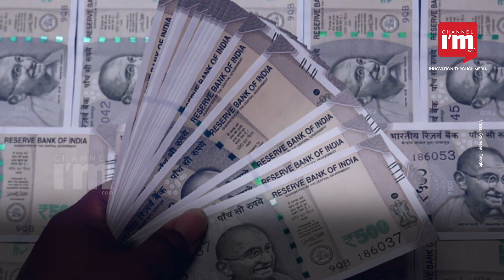Cash Restrictions for Indian Travellers to the UAE: What You Need to Know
The United Arab Emirates (UAE) serves as a second home to around 3.7 million Indian nationals, with millions of tourists and businessmen from India visiting the Emirates each year. This deep connection has led to some recent incidents where individuals carrying large sums of cash have been stopped and arrested, prompting a closer look at currency regulations between the two countries.